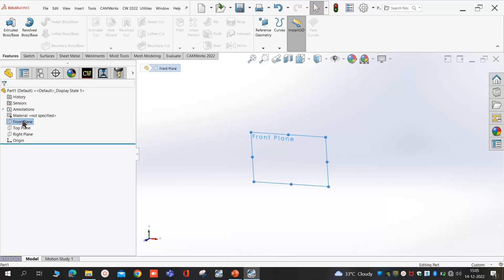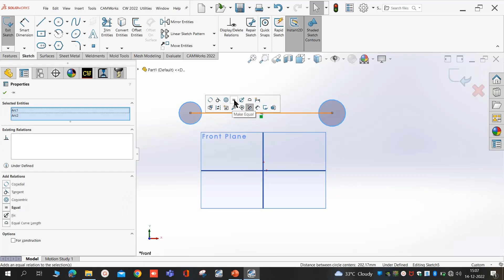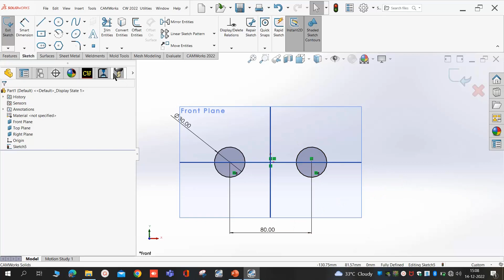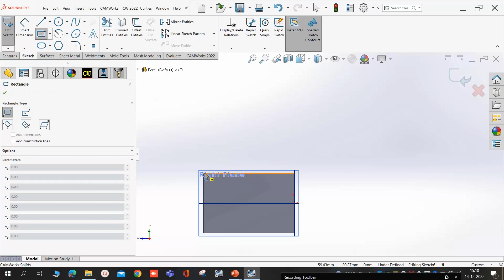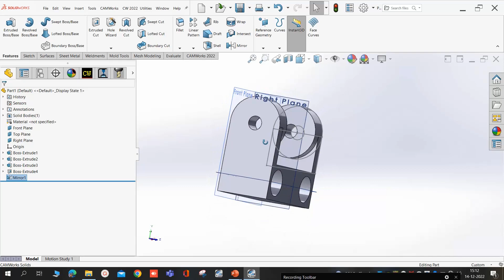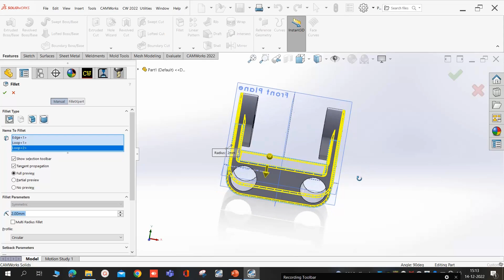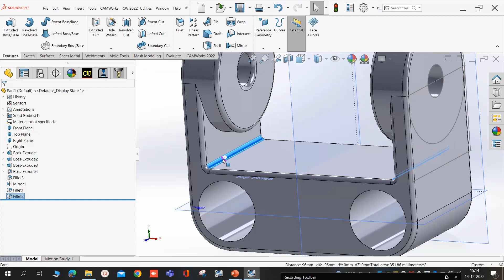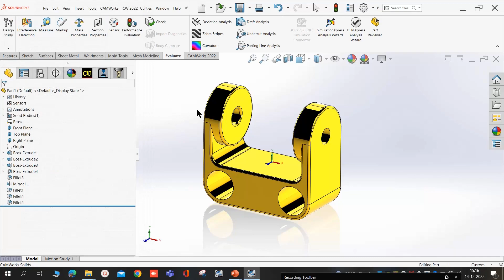3D CAD MODELING TUTORIAL IN SOLIDWORKS cad tutorial solidworks solidworks tutorial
In this video, You can watch and learn how you can simply work on 3d modeling in Solidworks.